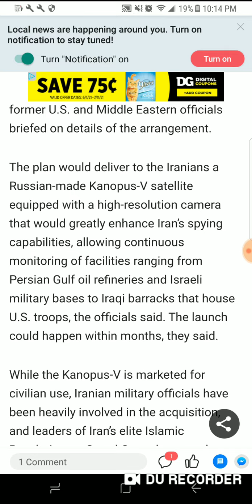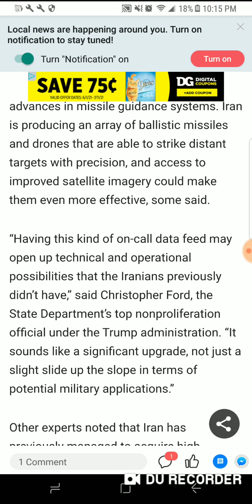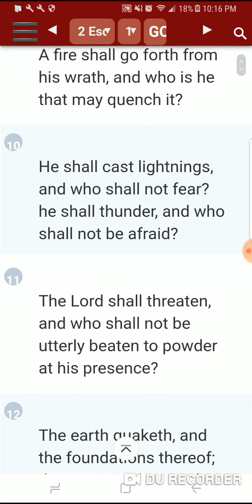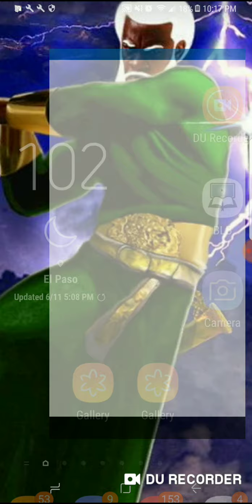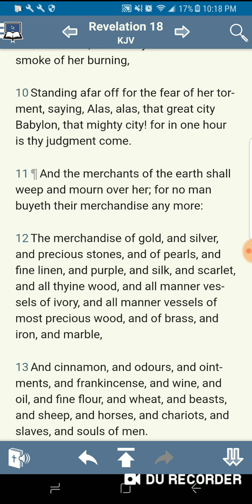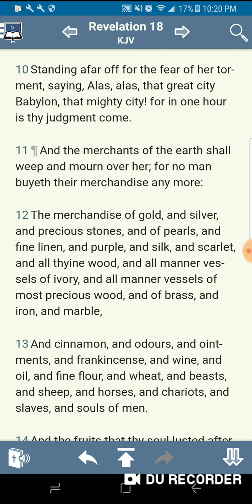WW3 ALGORITHM:Global Reset/Gradualism/Cyber Polygon/Sovereign Warfare Pt.2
Kal halalyam YAHAWAH WA YAHAWASHI barak ahtham/ 12 tribes of Israel/ Royal Priesthood/shalawam to the elect/ 144,000/ nation of Israel/ "negroes"/ "indigenous people"/ lost tribes of Israel/ the LORD'S peculiar nation/ esau/ edom/ heathen nations/ Rothschilds/ Rockefellers/ Bildenbergs/politics/ media/ Satan's devices/Mark of the beast(RFID Chip)/ spiritual warfare/ Trump/ government/ federal government/ elite international banking families/ throne of iniquity/ Egypt/ babylonian customs/ paganism/western culture/ unrighteousness/ curses/ economy collapse/ famine/ famine of the word/ terrorism agenda/ Muslim agenda/ JFK airport/ protests/ uproar of the people/ project megiddo/ WW/ year of DDD(Death, Destruction, and Dilligence)year of prophecy/2019 Year of Charagma/ civil war/ martial law/ WWIII/ America( mother of harlots)/ NATO/ Iran/ Russia/ Syria/ middle east/ travel ban/ N.Korea/ China/ Japan/2021 Year of the hastening of YAHAWAH BAHASHAM YAHAWASHI